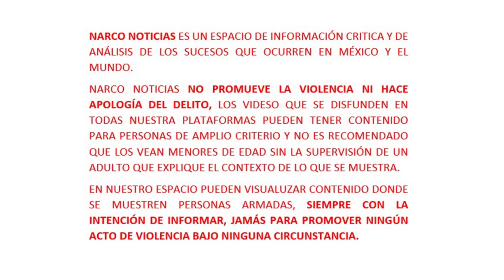Mujer es paseada sobre el cofre de un automóvil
▬▬▬▬▬▬▬▬▬▬▬ஜ۩۞۩ஜ▬▬▬▬▬▬▬▬▬▬▬▬▬
.DESCRIPCIÓN.
▬▬▬▬▬▬▬▬▬▬▬ஜ۩۞۩ஜ▬▬▬▬▬▬▬▬▬▬▬▬▬

Culiacán, Sinaloa.- Mediante videos difundidos por redes sociales se dio a conocer el momento en que el conductor de un automóvil Chevrolet Bear color gris paseaba a toda velocidad a una mujer misma que se encontraba sobre el cofre.